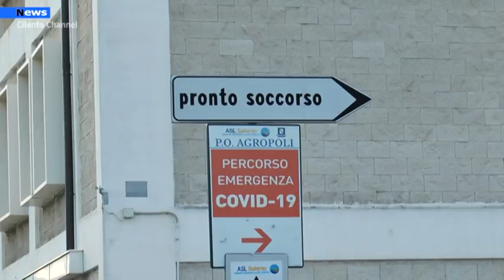Agropoli, Lo scatto provocatorio attira l’attenzione dei media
Si continua a parlare dello scatto provocatorio che è stato realizzato da diversi cittadini lo scorso 29 settembre davanti l’Ospedale Civile di Agropoli. Tante testate giornalistiche del territorio, siti web ed emittenti televisive e anche l’ANSA Campania e il quotidiano Il Mattino di Salerno, testate giornalistiche di Cava dei Tirenie e Napoli  hanno sposato l’iniziativa mettendo in evidenza la provocazione.